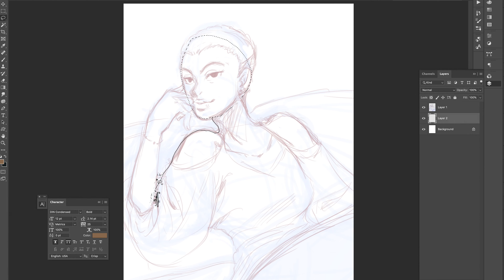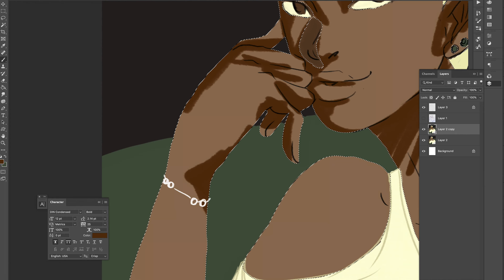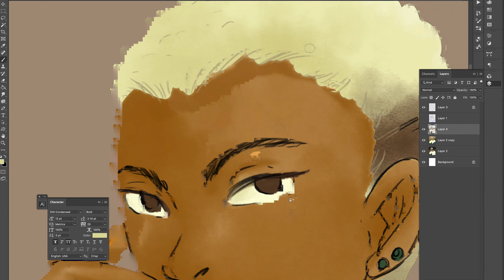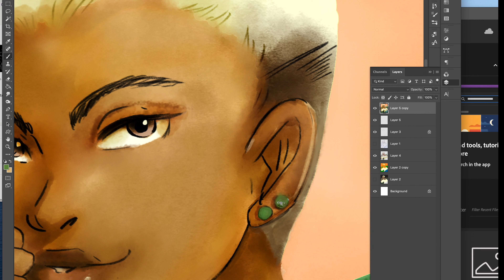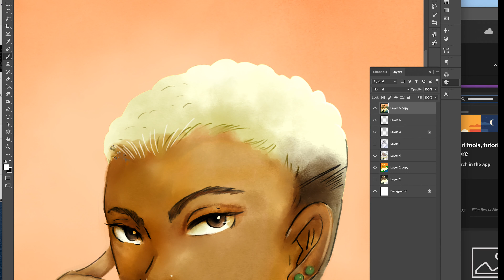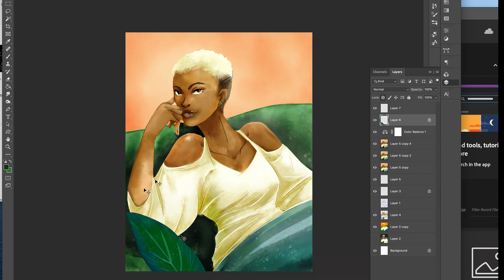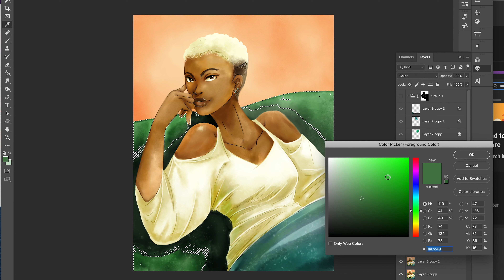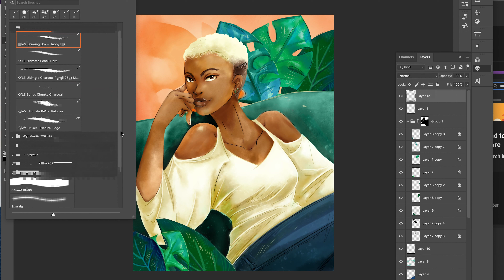Falling in love with art again Ft Chimdi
After a period of burnout, its feels like I'm coming home and rediscovering what got me to start drawing.

I've been watching a lot of very lovely people and this video I draw youtube creative Chimdi ihezie